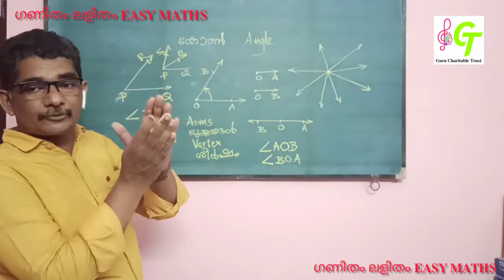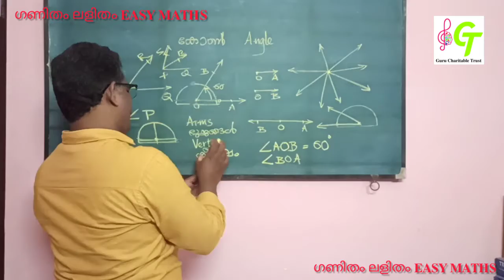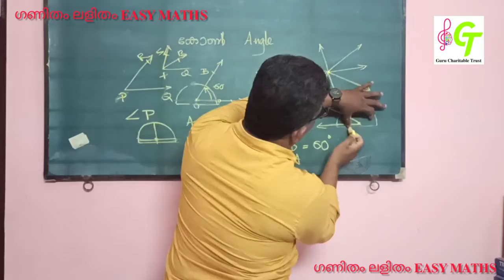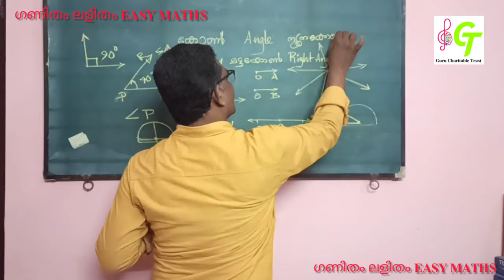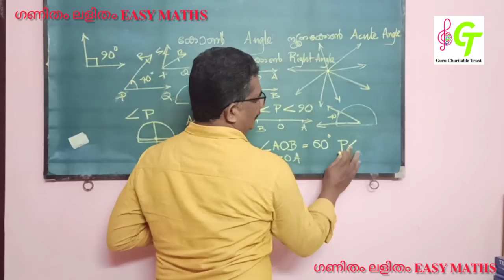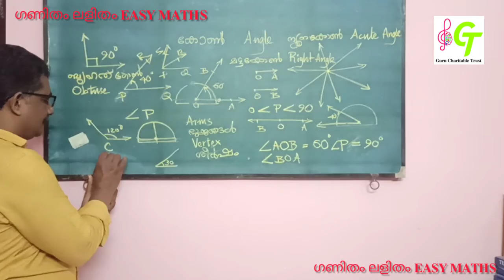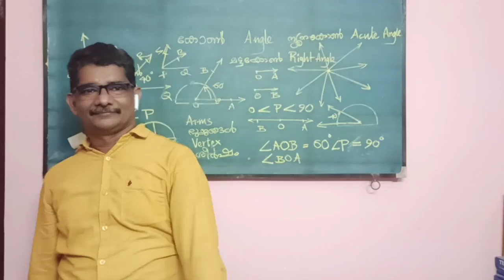Geometry,Part-4 for High School Students in all Syllabi|Anilal V Pattathanam|GCT#maths#cbse#icse